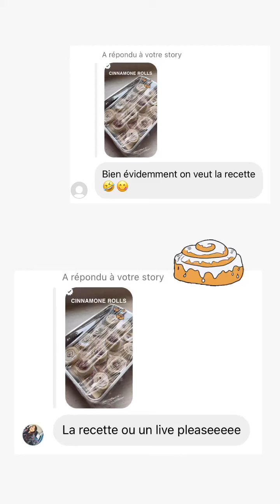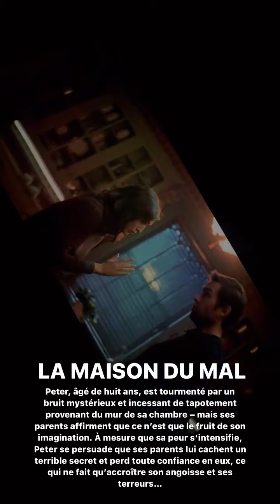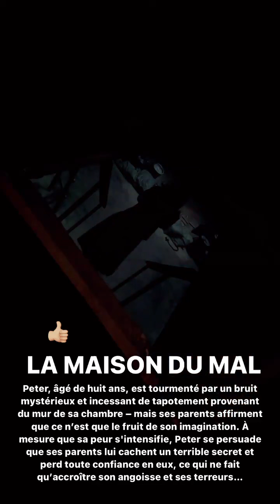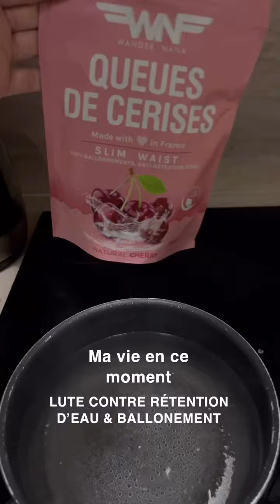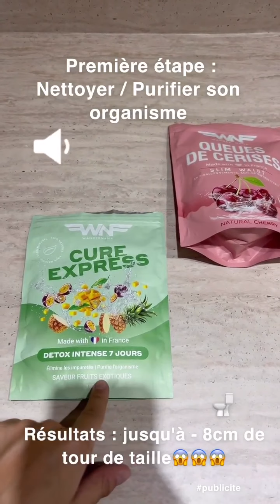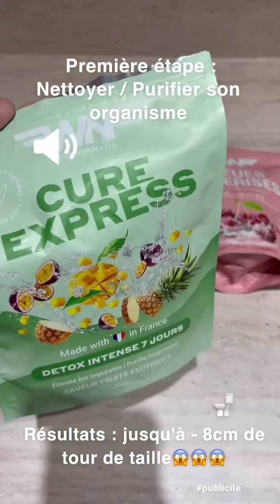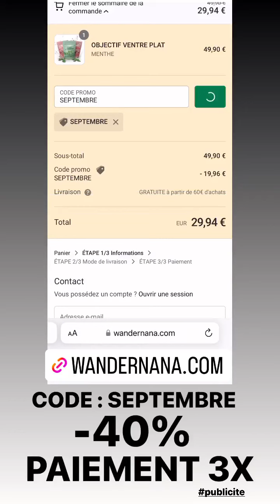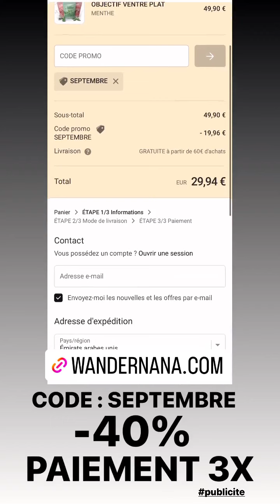FIDJI RUIZ - 04 Septembre 2023